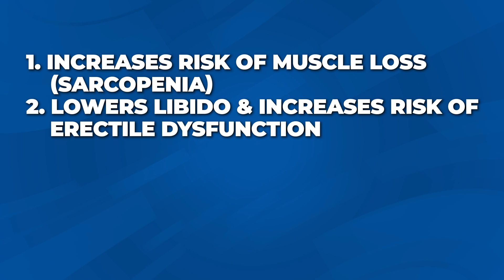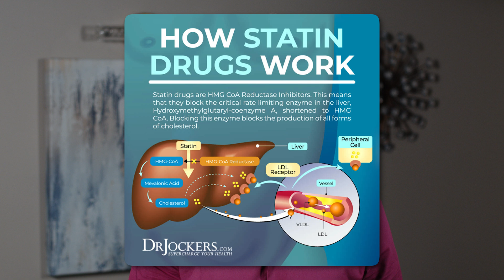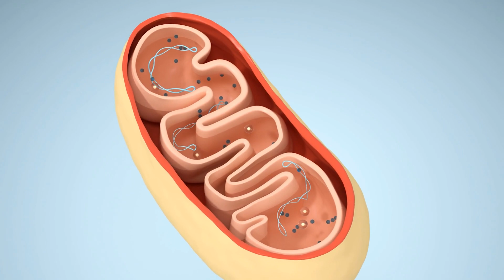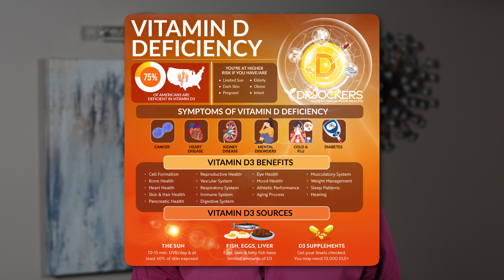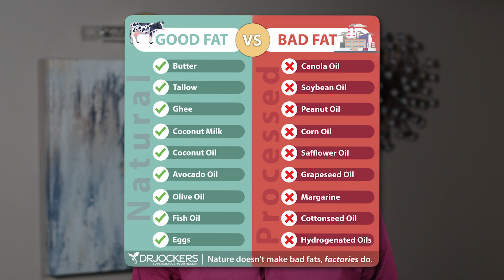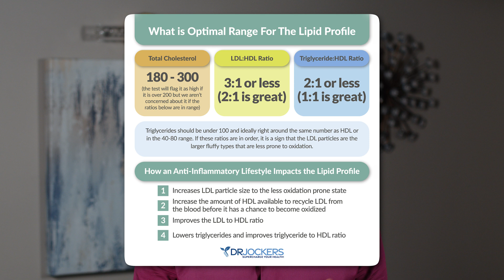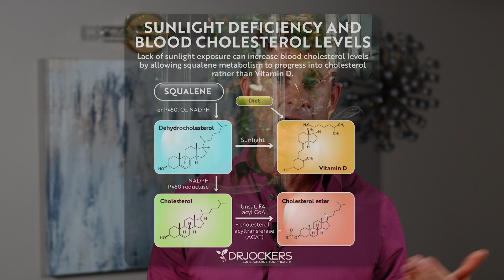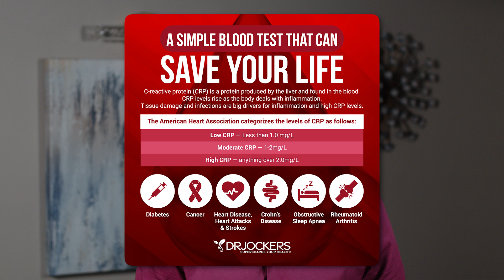The Hidden Dangers of Cholesterol Medications (Doctors Don't Tell You This!)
In this video, I review some of the major issues with the most common cholesterol medications (statin drugs) and how they impact mitochondrial health and increase the risk of a number of serious health conditions.

00:00 ⚠️ The Hidden Dangers of Statin Drugs
01:20 💊 What Are Statins & Why Cholesterol Matters
02:26 ⚙️ How Statin Drugs Work
04:41 🤕 Common Side Effects of Statins
06:30 🔄 Natural Alternatives to Statins
07:27 🔥 Don’t Demonize Cholesterol—Address Inflammation
08:25 🌿 Herbs & 🍎 Apple Cider Vinegar for Mitochondria
09:11 🧬 APOE E4 Genotype & Saturated Fat Exception
11:12 ⏱️ Intermittent Fasting & 🏋️ Exercise Protocol
13:38 ☕ Coffee’s LDL Paradox: Filtered vs. Unfiltered
14:17 📊 Metabolic Health Metrics: Beyond Cholesterol

2024 Study Here: Effects of Atorvastatin and Simvastatin on the Bioenergetic Function of Isolated Rat Brain Mitochondria